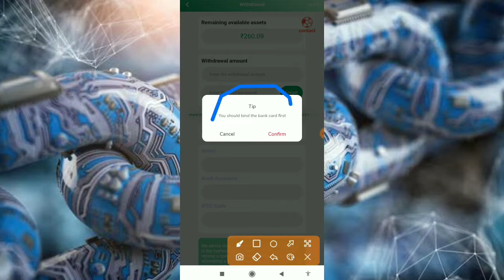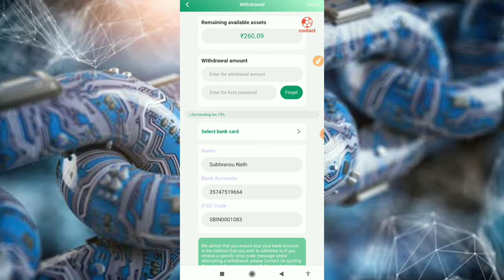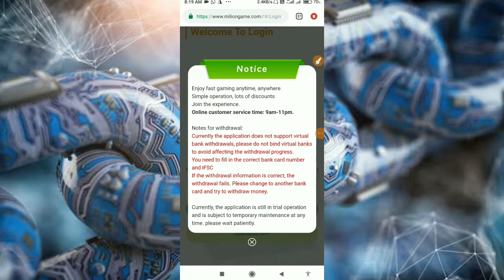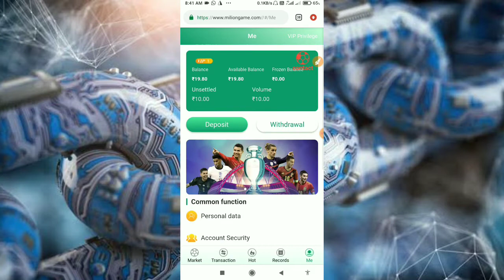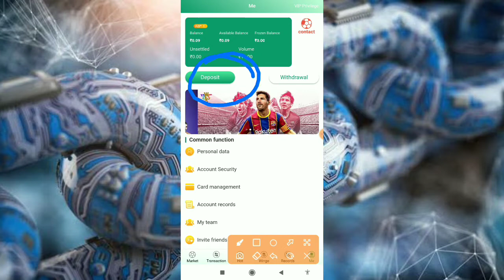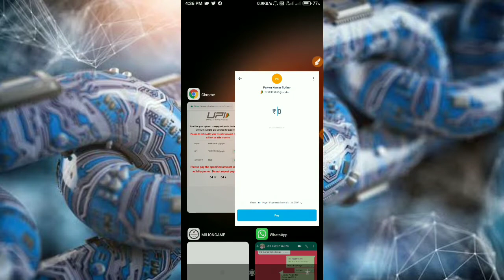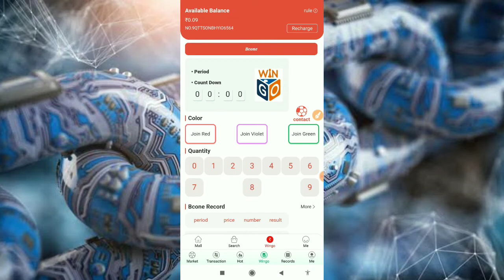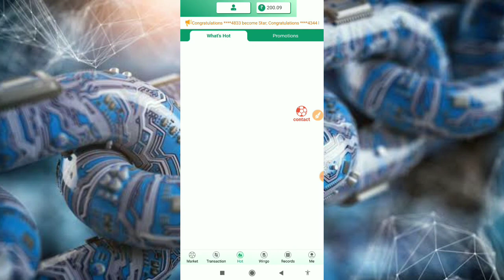New Prediction Website 💥 Miliongame 💥Sign Up Bonus ₹30 & Per Refer ₹30 💥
⚠️ Pehle Video Ko Pura Dekho Uske Baad Process Complete Karo 💥